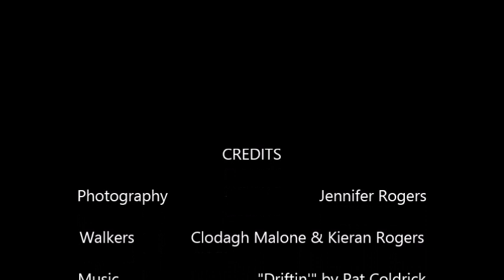Legnabrocky Trail Cuilcagh Boardwalk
A beautiful walk (that can take anywhere from 3 to 6 hours) in the Cuilcagh Mountains in Fermanagh, Northern Ireland. Great to be able to wear runners for a mountain hike through a bog and not get wet. Very civilised! A wonderful amenity, right next to the Marble Arch Caves and Neven Maguire's famous MacNean Restaurant. A great day out!